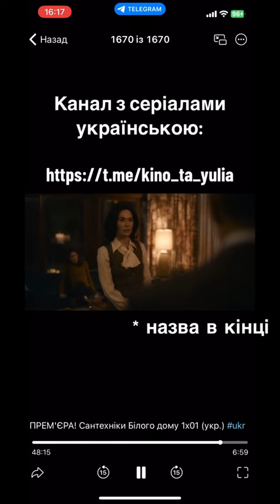5 травня 2023 р.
Також у нас є чат, де можна обговорити новинки, спойлерити та рекомендувати одне одному улюблені фільми чи серіали